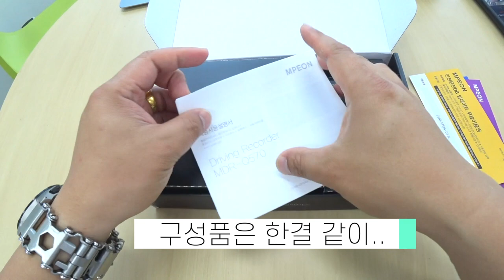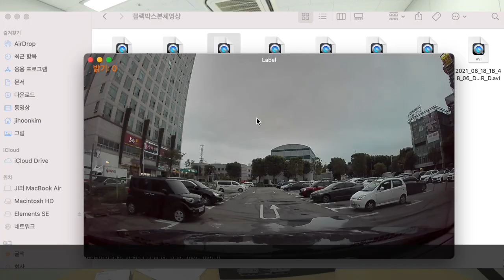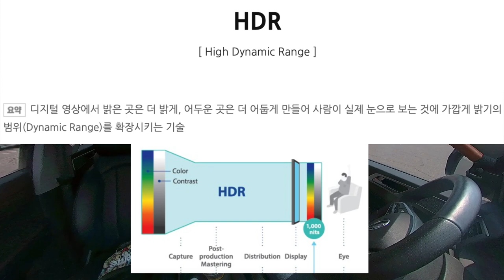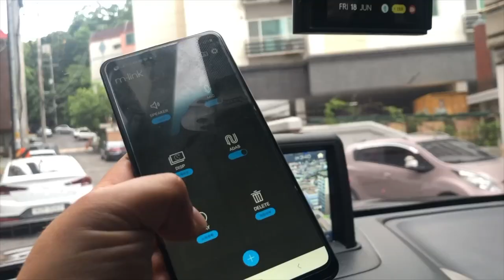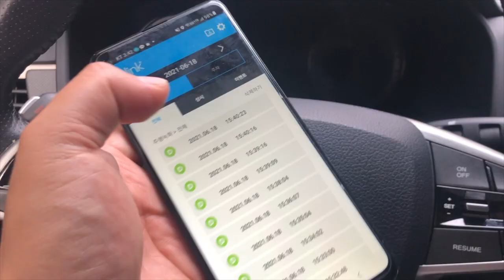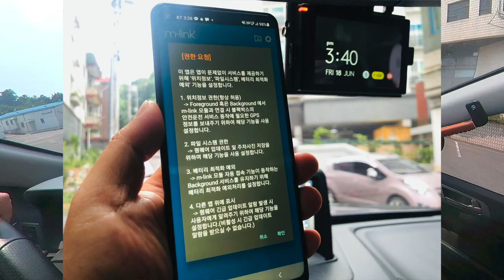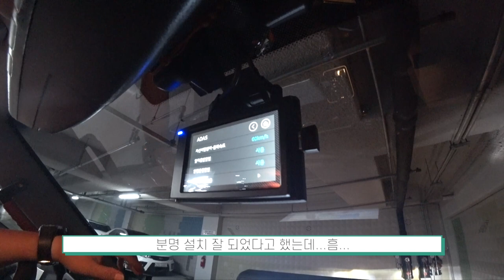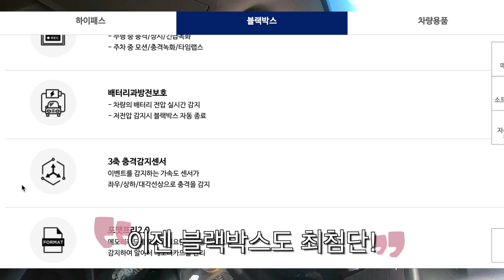GPS기반의 ADAS 까지 들어간 엠피온 블랙박스 mdr-q570 스마트블박 기록부터 안전운전까지 책임지는 기능에 스마트폰 무선전송시스템까지 m-link2.0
블랙박스가 스마트기능까지
엠피온 블랙박스 mdr-q570 에는 안드로이드 스마트폰와 연동을 통해 안전운전에 도움을 주는 ADAS까지 들어간 최첨단 블박입니다

HD화질의 네배수준인 전방 QHD / HD의 두 배인 후방 FHD 해상도를 가지고 있어서
녹화영상이 더욱 선명하게 촬영이 되며, 타임랩스 기능으로 메모리의 효율적 관리까지도 가능하죠

렉스턴스포츠 에 이런 최첨단 블랙박스를 장착하고 사용해 본 후 장단점을 파악해 보고
블랙박스 구매예정이신 분들께 도움을 드릴 수 있었으면 좋겠습니다.